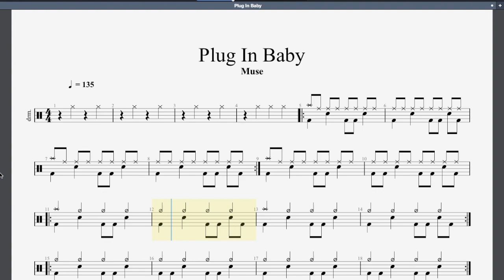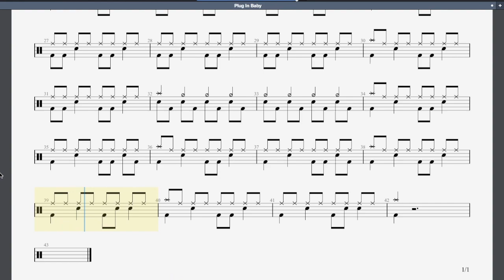Plug in Baby Hot Rocks Rockschool Grade 2 Drums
HEY! Just realised I wrote without bass instead of Without drums, SORRY!!!